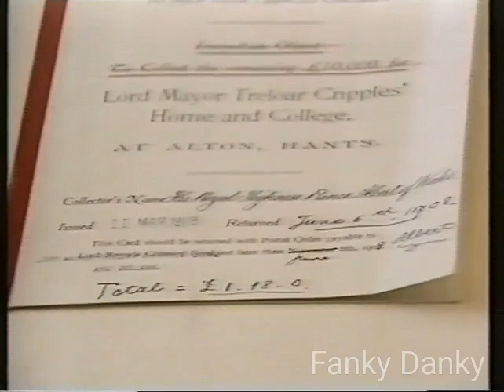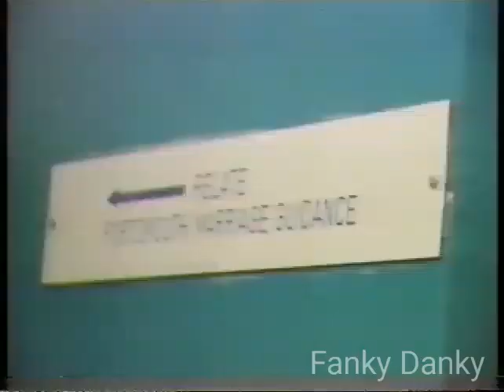(FULL) ASMR Princess Diana wearing a red plaid tartan coat visits a college in Alton, Hampshire, UK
Diana, Her Royal Highness The Princess of Wales visits a school for disabled children and teenagers in Holybourne, Alton, Hampshire, England, UK
Date: 23rd January 1989